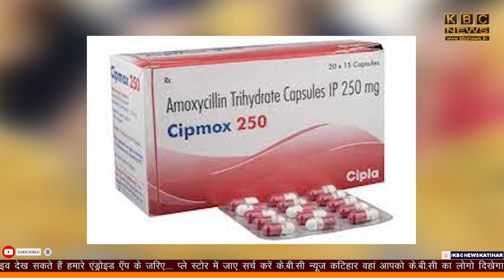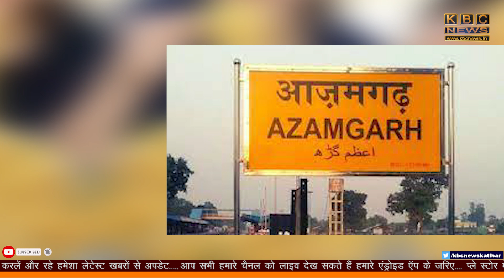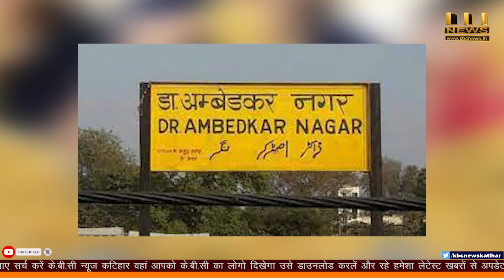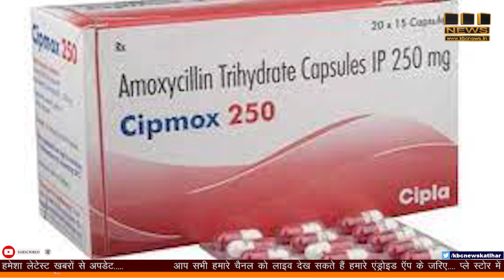7 लाख लोगों ने खा लिया घटिया दवा, अस्पतालों में मचा बवाल..